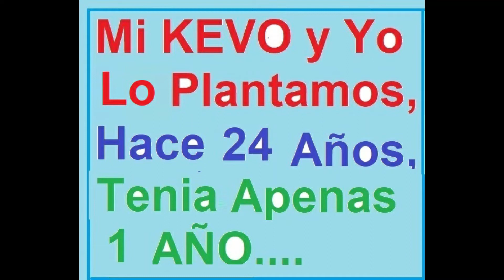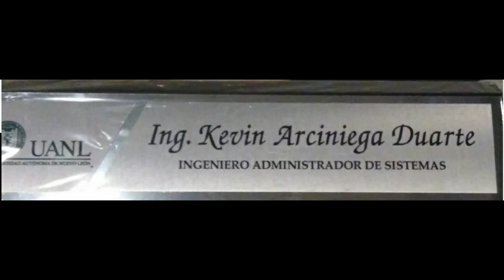Kevin Arciniega Duarte 25 Años